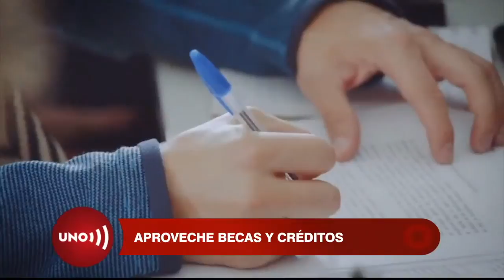Becas, créditos y alivios para 9 mil universitarios en el país y 8 mil en Bogotá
Nueve mil estudiantes en todo el país y otros ocho de Bogotá entran este semestre a estudiar por cuenta del gobierno... Los primeros con un crédito parcialmente condonable y los de Bogotá, en universidad pública, con subsidio de manutención.